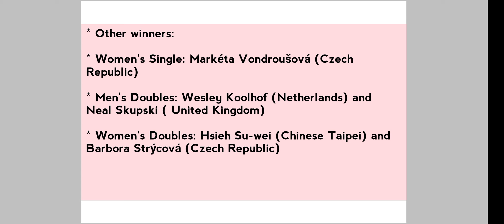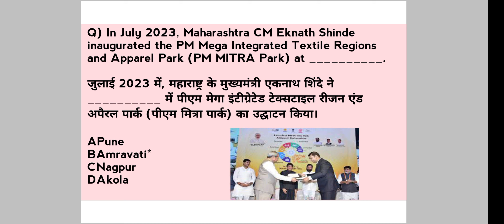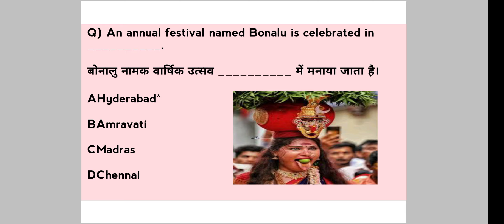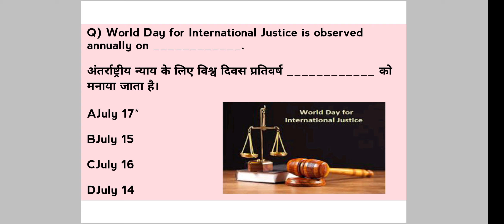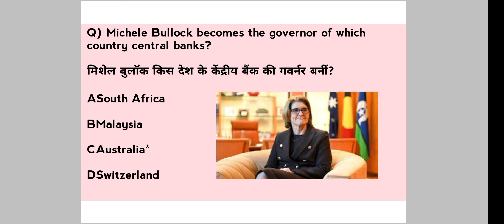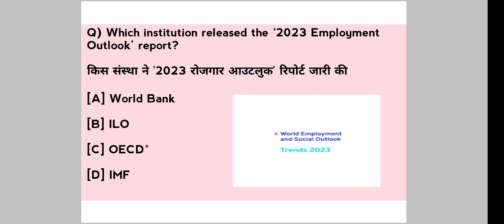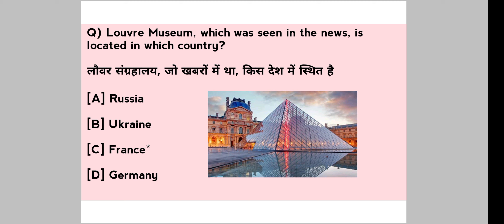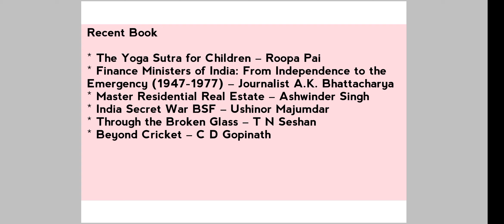18th July 2023 Current Affairs| SSC |JKSSB |DailyDose |Other Exams Helpfull |One Liners Questions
18th July 2023 Current Affairs| SSC |JKSSB |DailyDose |Other Exams Helpfull |One Liners Questions